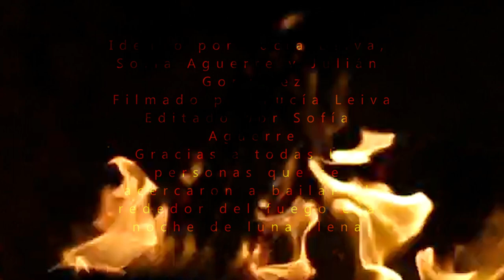Las Cobras - Selva (Official Video)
Emerging out of the small Uruguayan city of Canelones, in 2017 a new band named Las Cobras released their debut recordings – a 9-track album called ‘Temporal’ – and instantly became a name on the tongues of those tapped into the trans-Atlantic psychedelic underground. A couple of years on and the duo comprised of Leandro Rebellato and Sofía Aguerre are now gearing up to release their highly-anticipated sophomore album ‘Selva’ (translating from Spanish to ‘Jungle’.) Released once again on London-based label Fuzz Club, the album is due out January 10th.

On their debut, Las Cobras magnificently fused together a cocktail of proto-punk and murky shoegaze with traces of afrobeat and Tropicalia, but throughout ‘Selva’ the band can be found taking all of those elements and cranking them up to 11. Nestled in-between the swirling, ethereal noise of the closing tracks (‘Voices’ and ‘The Color Of Dawn’), there are far darker and distorted moments like ‘Down Low’ with it’s mechanical drum-machine and gloomy neo-psych guitars, then the menacing ‘Evil In Your Eyes’ which is driven by a nasty fuzzed-out bassline and the dual vocals of Leandro and Sofia - both gravelly and entrancing, respectively.

For all of those more sinister moments, though, that’s not to say the sounds of their native Latin America don’t still course through the record. ‘Lo Hacemos Mal’ and ‘Llamarás Mi Nombre’ are meandering psychedelic jams dripping with the sounds of their homeland. And, charting a similar path to other globally-attuned psych-heads like Khruangbin and Goat, title-track ‘Selva’ – made in collaboration with Gioele Valenti of label-mates JuJu (and previously Lay Llamas) – is a lysergic treat on the senses combining dub-like rhythms, wah-wah guitars and organs that could have plucked off a long-lost Ethio-jazz deep cut.

After the release of ‘Temporal’ the pair took some time out of writing and got a live band together and started playing around Uruguay, Chile and Peru. Upon their return they began to work on the album’s much-anticipated follow-up and – partially due to facing a particularly difficult creative block – they decided they were fed up of writing and recording in their room, as was the case the first time around, and would not only find, but build, a new place to create in. “Here in Canelones there are no rehearsal rooms and we really needed a place to make as much noise as possible. Dario, our bassist, works as a builder so he built a place with his own hands.”

With this new space to use as they please, and with a live band in tow who also ended up becoming much involved in the songwriting, the result is something far more multifaceted and spontaneous than their previous work: “We tend to become a slave to thing we’re doing. We get lost in it. We just go wherever the process takes us.” And, doing what they do best, it seems that that process can take you on a journey to anywhere from a Latin American jazz bar to a British club venue circa the era of Spacemen 3 and Primal Scream, or even perhaps a night spent listening to some nihilistic noise at New York City’s notorious CBGB.